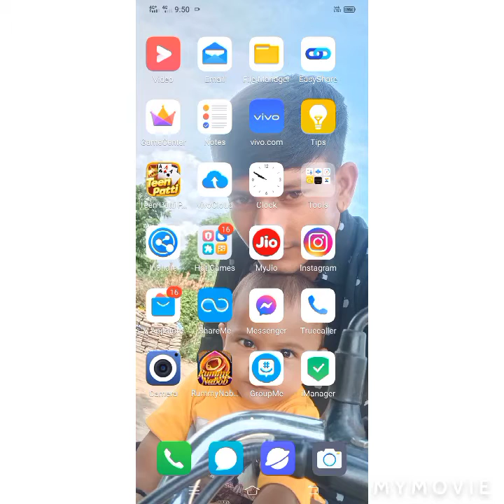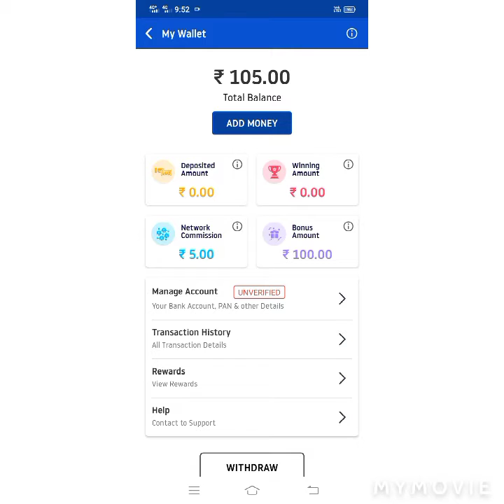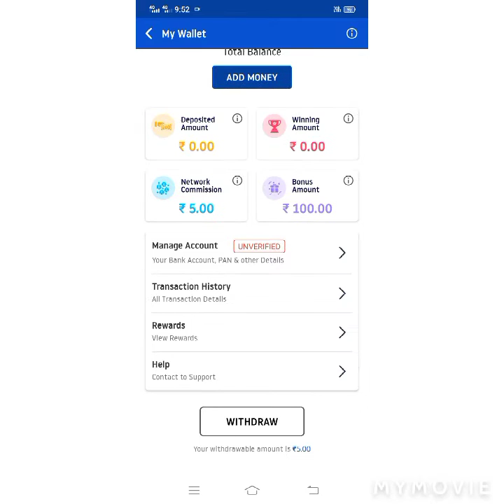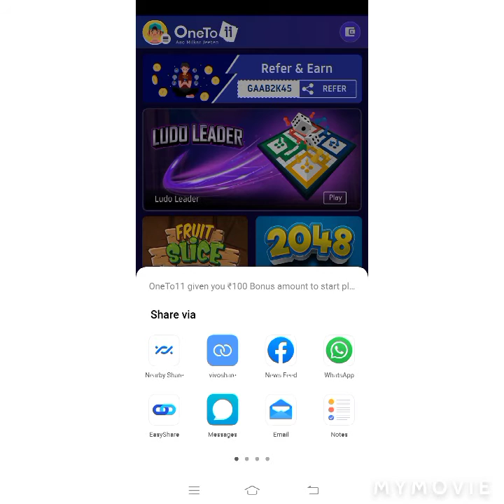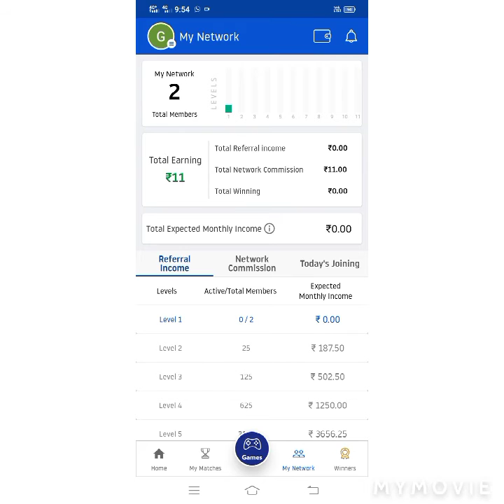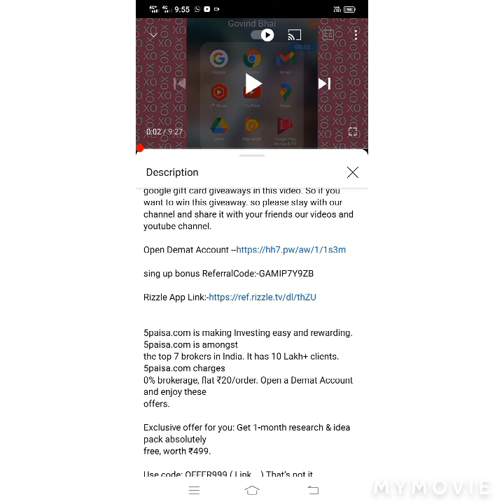OneTo11 App Se Kamaye ₹15000 Per Month !! India's Biggest MLM Fantasy App Earn Money From 11 Level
Refer Code:-GAAB2K45

oneto11
oneto11 app
oneto11 app download
oneto11 apk
oneto11 apk download
oneto11 login
1to11app
oneto11 download
oneto11 fantasy app
oneto11 app login
multi level marketing
mlm companies
mlm full form
mlm business
mlm organization
mlm marketing
multi level marketing companies
vestige network marketing
mlm products
herbalife mlm
amway network marketing
amway mlm
mlm system
direct selling company list 2020
top network marketing companies
mlm company list
mlm examples
top 10 network marketing company in world
mlm group
tupperware mlm
best network marketing company
oneto11 app
world best network marketing company
mlm industry
top 100 network marketing companies
best mlm companies to join
best mlm companies
mlm relationship
world top 100 direct selling company 2020
top 10 direct selling company in world 2020
network marketing secrets
mlm network marketing
mlm leads
bill gates about network marketing
be mlm
mlm website
mlm list
single level marketing
world best business opportunity in network marketing
top 100 network marketing companies 2020
oriflame mlm
world no 1 direct selling company
top network marketing companies 2020
atomy mlm
network marketing success
multi level marketing business model
qnet network marketing
mlm companies 2020
best paying mlm companies
mlm business model
about network marketing
top 10 network marketing companies
forever living mlm
abdul kalam about network marketing
network marketing success secrets
best mlm
direct sales companies list
forever mlm
multi level marketing examples
best mlm companies 2020
mlm ka full form
direct selling company ranking
network marketing tips for beginners
new mlm companies 2020
top 10 direct selling company in world
top 10 network marketing
modicare network marketing
jeunesse network marketing
top direct selling company
m mlm
vestige mlm
no 1 direct selling company
mlm m
top 100 network marketing companies 2019
fastest growing network marketing company 2020
mlm script
mlm brands
robert kiyosaki network marketing
herbalife network marketing
top direct selling company in world
level marketing
oriflame network marketing
avon network marketing
apj abdul kalam on network marketing
mlm promotion
top mlm
mlm whatsapp group
top ten direct selling company
global 100 direct selling company 2020
be international mlm
atomy network marketing
mlm leggings
mlm sales
single multi level marketing
best mlm companies to join 2021
top 10 mlm company in world
mlm model
top mlm company in world
fastest growing direct sales companies 2021
forever living network marketing
world top direct selling company
new network marketing companies 2021
world best opportunity in network marketing
top 100 mlm company in world 2020
apj abdul kalam network marketing
top 10 mlm company
forever network marketing company
world best mlm company
best multi level marketing companies
mlm training
fastest growing mlm companies
top 100 direct selling companies 2019
be mlm company
world best direct selling company
networking marketing company
oneto11 app download
ringana mlm
best network marketing
best direct selling company
top 100 network marketing companies in world
network marketing training
level mlm
mlm 2021
top earners in network marketing
top mlm companies 2021
new mlm companies
top 10 indian direct selling company
top 100 direct selling company in world
mlm structure
network marketing team names
network marketing company list
mlm leaders
mlm pro
mlm 2021
evo global mlm
new network marketing companies
popular mlms
mlm multi level marketing
oneto11 apk
what mlm
top multi level marketing companies
new mlm
mlm ranking 2021
no 1 network marketing company
mlm presentation
network marketing tips for guaranteed success
increasing multi level marketing
imc network marketing
php mlm
no mlm
top mlm earners
multi level company
top earners in network marketing 2020
top ten network marketing company
network marketing leads
top mlm earners 2021
prospecting in network marketing
leader mlm
oneto11 apk download
mlm networking
mlm opportunities
global network marketing
mlm online
mlm team names
mlm success rate
thirty one mlm
ariix mlm
mlm top 100
top ten direct selling company in world 2021
natura mlm
mlm legal
top 10 mlm
top 100 mlm company in world
new mlm companies pre launch 2021
top networking companies 2021
infinity mlm
top 10 mlm company in world 2021
forbes network marketing
top ten direct selling company in world
mlm marketing company
top network marketing companies in world